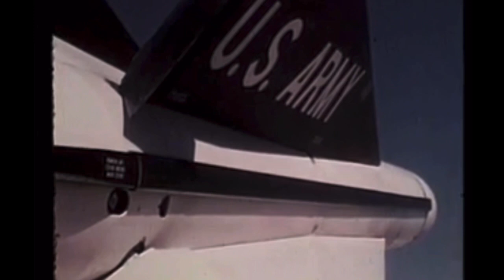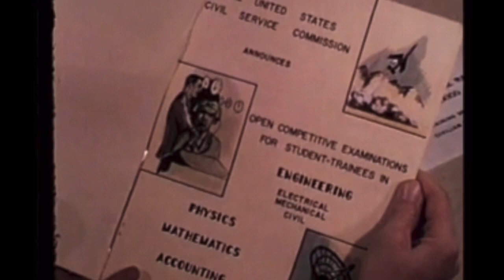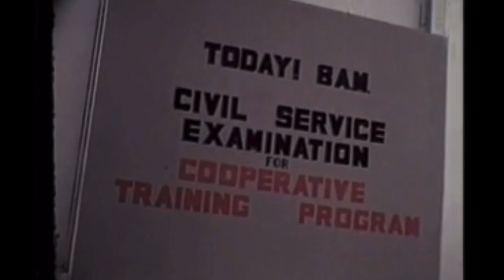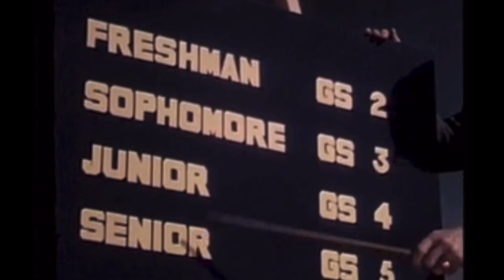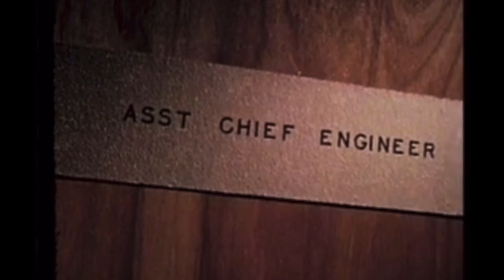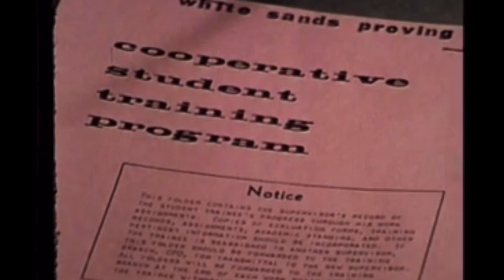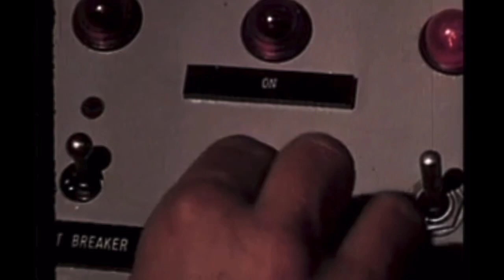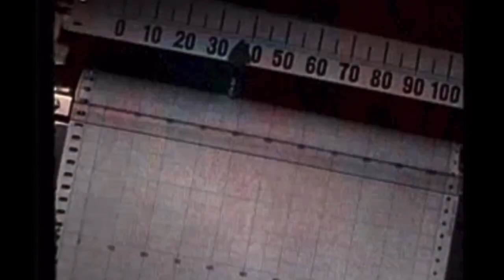THEY MAJOR IN MISSILES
STUDY AND WORK EXPERIENCE OFFERED BY COOPERATIVE TRAINING
PROGRAM CONDUCTED AT WSPG TO ENGINEERING STUDENTS MAJORING IN MISILE TECHNOLOGY AT NEW MEXICO U. AND TEXAS WESTERN COLLEGE STUDY AND WORK EXPERIENCE OFFERED BY COOPERATIVE TRAINING
PROGRAM CONDUCTED AT WSPG TO ENGINEERING STUDENTS MAJORING IN MISILE TECHNOLOGY AT NEW MEXICO U. AND TEXAS WESTERN COLLEGE (1960)